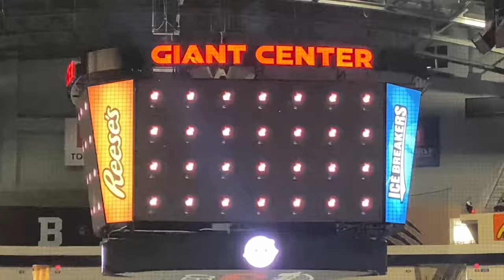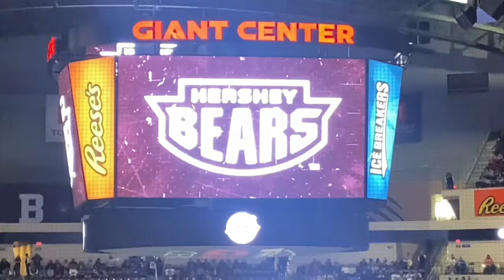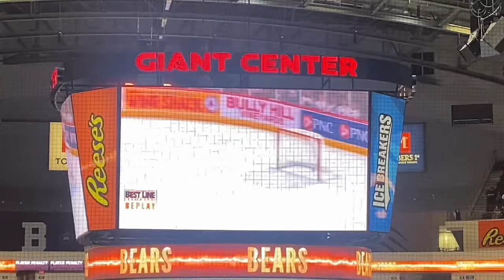DOWN GO THE PENS… AGAIN!! | AHL Hershey Bears Hockey Vlog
Here’s the vlog from Wednesday night! An incredible game, and definitely the best vlog I’ve made this year! I will be back on January 7th for the TEDDY BEAR TOSS! I am so excited for that vlog, but I hope you guys enjoy this one, and I’ll see y’all in two weeks!